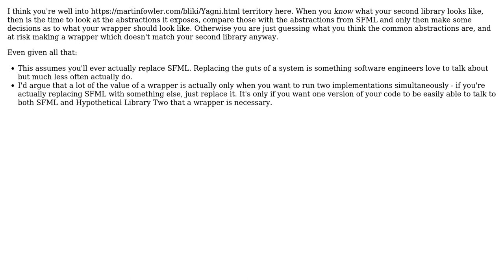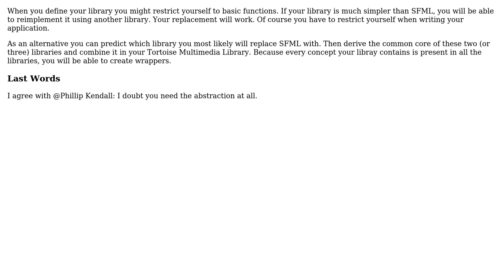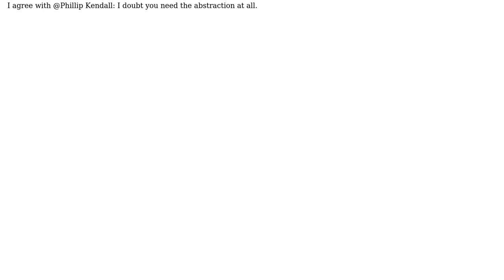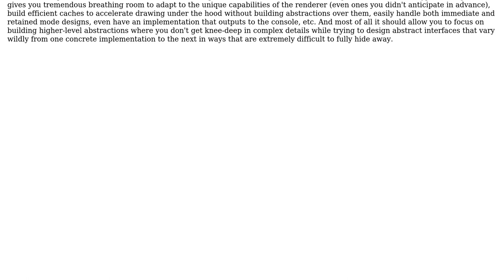Software Engineering: Wrapping 3rd party library - avoiding leaking abstraction (4 Solutions!!)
Software Engineering: Wrapping 3rd party library - avoiding leaking abstraction

With thanks & praise to God, and with thanks to the many people who have made this project possible! | Content (except music & images) licensed under CC BY-SA | Music | Images & others | With thanks to user Philip Kendall user Oliver Meyer user mdx user Kain0_0 user Doc Brown and the Stack Exchange Network Trademarks are property of their respective owners. You are responsible for your own actions.